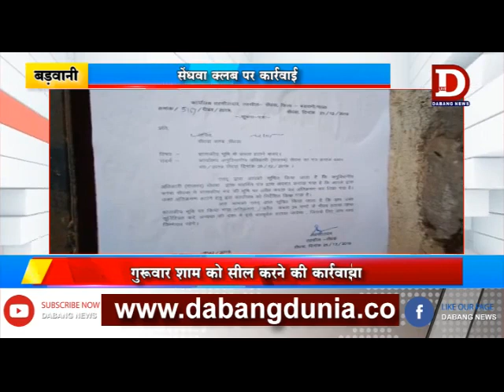BARWANI सेंधवा क्लब कार्रवाई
बड़वानी जिले के सेंधवा शहर के निवाली रोड स्थित सेंधवा क्लब को प्रशासन ने शासकीय भूमि पर अवैध कब्जा बताते हुए गुरुवार शाम को सील करने की कार्रवाई की।